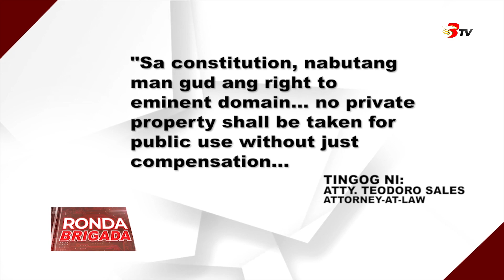Kapitan sa Barangay Pag-asa, Alabel, gireklamo sa pagsulod sa pribadong luna